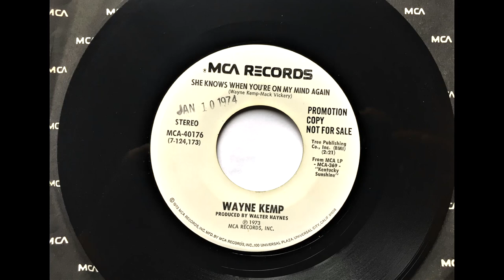She Knows When You're On My Mind Again , Wayne Kemp , 1973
Written by Wayne Kemp and Mack Vickery. Released January 1974 as the b side to "Listen"(#32).